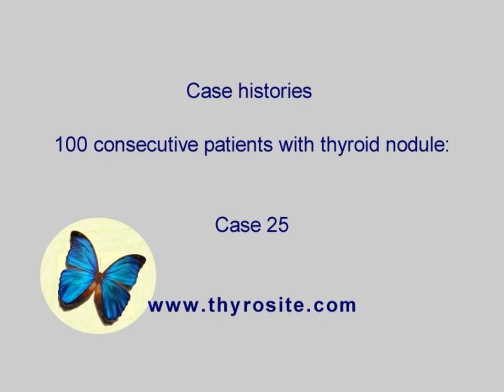100 consecutive patients with thyroid nodule - case 25